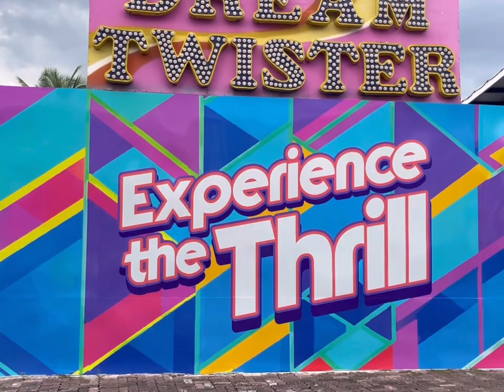Philippines: February 2024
My family are the loves of my life.

Philippines 2024 - Quezon Province (Real & Guinayangan) & Metro Manila

Song: Mirrors by Justin Timberlake.